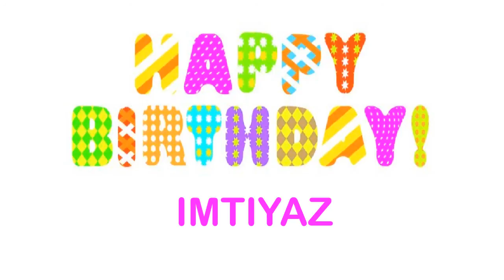Imtiyaz Wishes & Mensajes - Happy Birthday